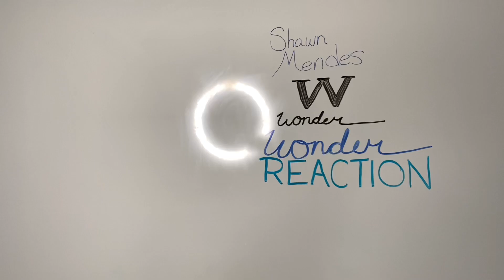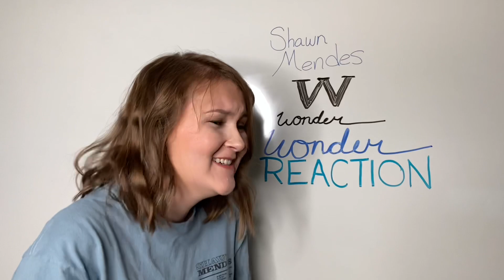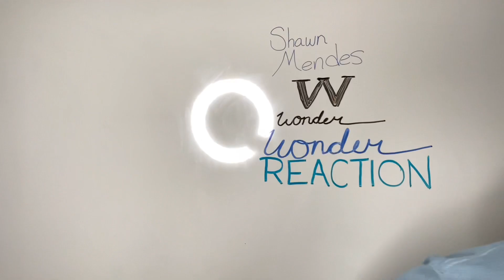Wonder Shawn Mendes Reaction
“Wonder” by Shawn Mendes Reaction
Wonder is going to be such an amazing era. I'm so glad that I can react to these kinds of special events.
I AM SO EXCITED IM SHAKING I LOVE SHAWN MENDES SO MUCH